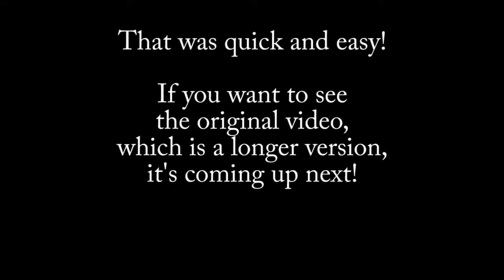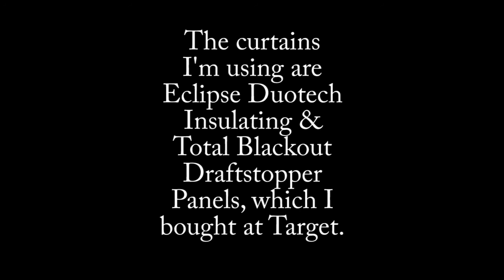Curtain Rod Fell: Easy Fix/Solution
My curtain rod fell. Sometimes a curtain rod falls down. If your shower curtain rod keeps falling down, here are some curtain rod hacks. Mine is the kind we twist to tighten against the walls. I believe I can improve the grip by adding Rubber Leg Tips which I bought at Ace Hardware. My curtains are heavier than shower curtains. So, this should work for shower curtains, too.

The outer diameter of the ends of my curtain rod are roughly 1 11/32".
So, 1 1/2" Rubber Leg Tips fit well on my curtain rod. The rubber leg tips I used are Ace Hardware item number 5181821 and SKU Number 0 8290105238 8

The curtains I'm using are Eclipse Duotech Insulating & Total Blackout DraftStopper Panels, which I bought at Target.